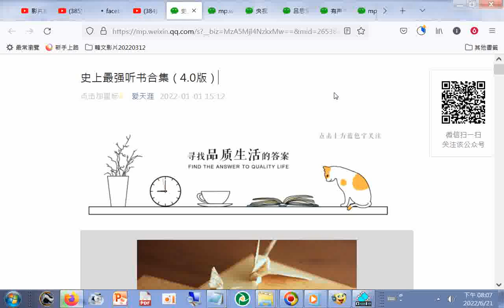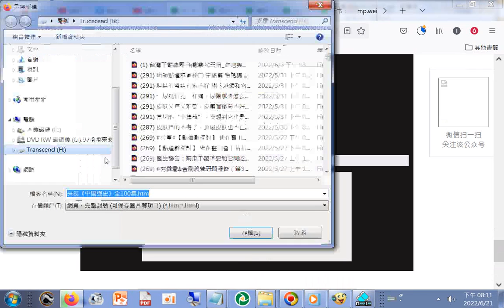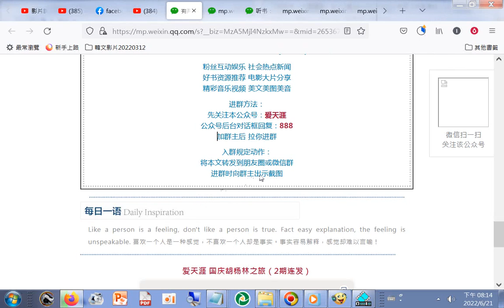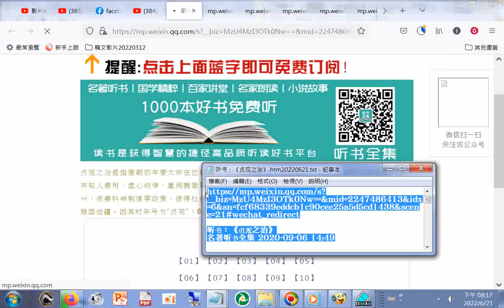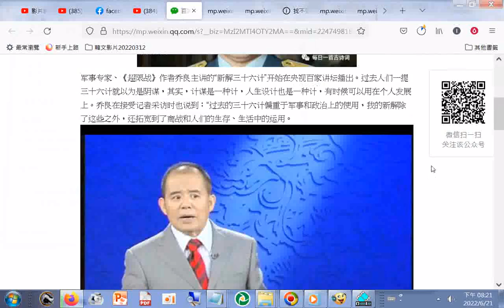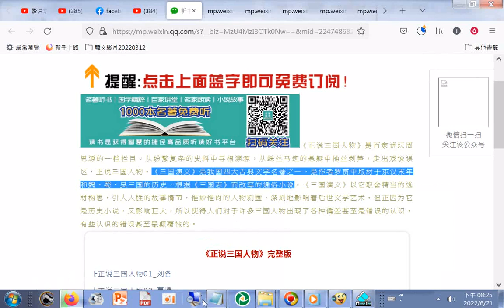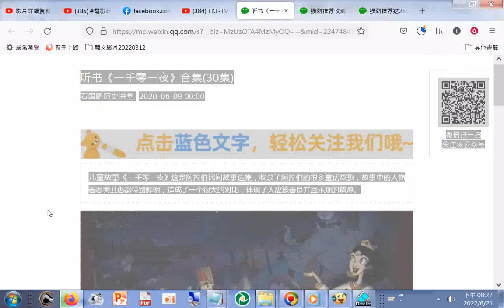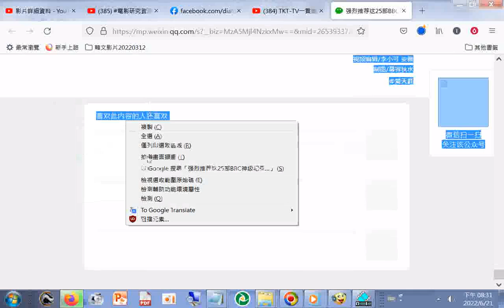分享 史上最强听书合集（4 0版）.htm +有声书《中国史纲》44集音频全集.htm+吕思勉《中国通史》全132集 htm20220621+央视《中国通史》全100集#youtube